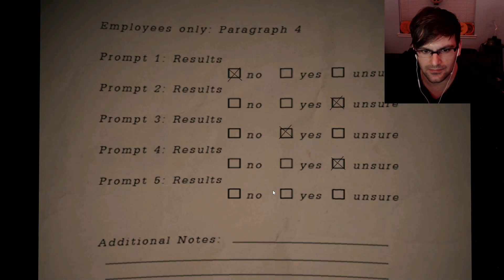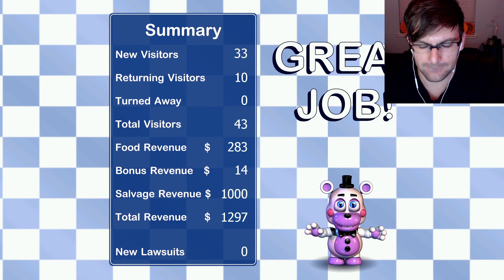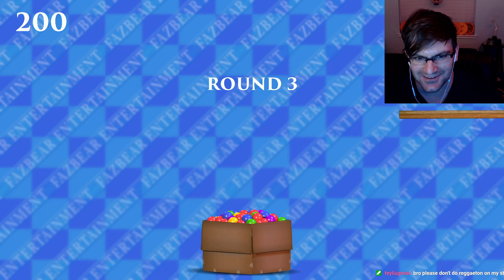Freddy Fazbear's Pizzeria Simulator | Horror Game Marathon (Day 25 of 30)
lowkey this game is pretty good i will probably play it more later!
🎮 Welcome back to our spine-chilling Horror Game Marathon! We're now on Day 25 of 30, and things are about to get even more terrifying. Join us today as we dive deep into the eerie world of "Freddy Fazbear's Pizzeria Simulator."

🐻🍕 In this nail-biting episode, we'll step into the shoes of a brave entrepreneur trying to run their own pizzeria, but what they don't know is that it's infested with animatronic monsters who come to life at night. Can we survive the night and manage to make it to Day 26?

🔦 Expect jump scares, intense gameplay, and a rollercoaster of emotions as we face off against the iconic animatronics and uncover the dark secrets of the pizzeria. Will we come out unscathed, or will we be another victim of the horrors lurking within Freddy Fazbear's Pizzeria?

👻 Don't forget to like, share, and subscribe if you enjoy this episode, and be sure to ring the notification bell to stay updated on the rest of our Horror Game Marathon. Only 5 more days to go until we conquer this terrifying challenge! 💀